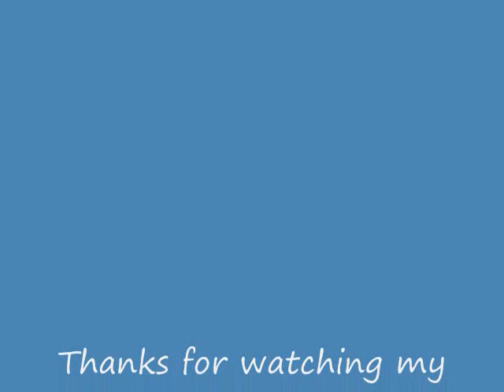School Bus Pictures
Hello youtube this is k1ll3rm4st3r and this is my first bus pic video with Freightliner International and Ford the manufacterers are Bluebird Thomas Amtran and Ward enjoy and please comment rate and subscribe the song is Play it hard by DJ Dean